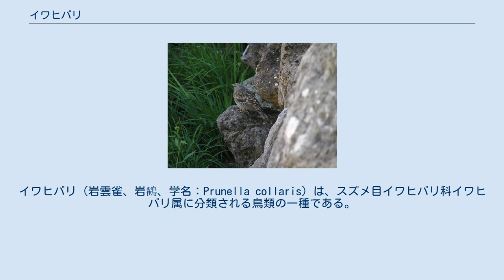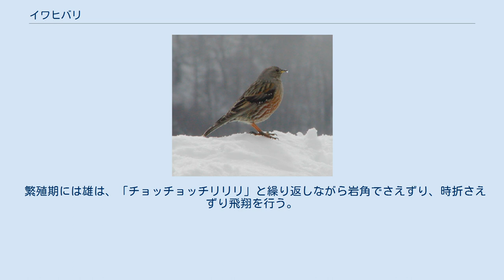イワヒバリ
イワヒバリ（岩雲雀、岩鸐、学名：Prunella collaris）は、スズメ目イワヒバリ科イワヒバリ属に分類される鳥類の一種である。
日本では北海道と本州中部以北に亜種イワヒバリが周年生息する（留鳥）。
 繁殖地では岩場や残雪、草地などを歩き回る。
樹木に止まることはあまりない。
 全長18cm。
体重32-46g。
上半身の羽毛は灰色。
咽頭部には白い斑点が入る。
下半身の羽毛は赤褐色。
翼の羽毛は黒褐色で雨覆の先端部の羽毛が白く、静止時には白い2対の縞模様に見える。
 7亜種に分類される。
 高山帯、高木限界より標高の高いハイマツ林や岩場に生息する。
非繁殖期には小群を形成することが多い。
 食性は雑食で、夏季は昆虫類や節足動物、冬季は種子等を食べる。
 繁殖形態は卵生で、岩の隙間に枯草や苔等を組み合わせたお椀状の巣を作り日本では6-7月に1回に3-4個の卵を産む。
繁殖期になるとオスとメスそれぞれ数羽からなる小規模な群れを形成し、群れの中で複数の異性と交尾を行う。
鳥類には珍しく雌が求愛行動を行う。
雌雄とも抱卵を行い、抱卵期間は15日程。
雛は約16日で巣立ちする。
 繁殖期には雄は、「チョッチョッチリリリ」と繰り返しながら岩角でさえずり、時折さえずり飛翔を行う。
 警戒心が低いのか人の近くにも寄ってくる。
また山小屋から出る残飯を食べることもある。